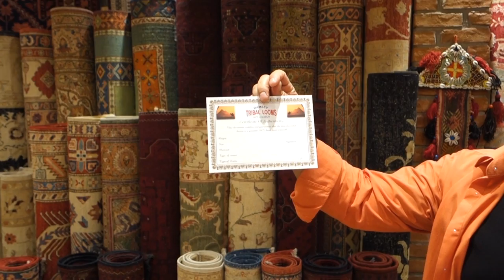MARC WEBER TOBIAS AND REMZI SARI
Marc Weber Tobias interviews Remzi Sari in Kusadasi, Turkey about key factors in selecting Turkish carpets. Remzi owns one of the most respected stores in Turkey, Ramsey Tribal Looms, and has more than a half century of experience. His store has more than 10,000 carpets in its inventory. Read the accompanying article on Forbes.com.